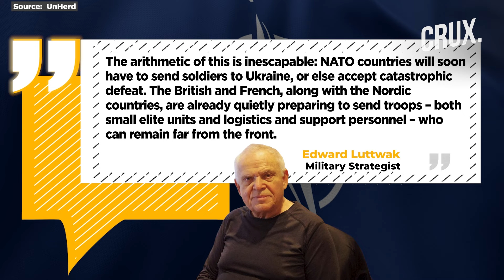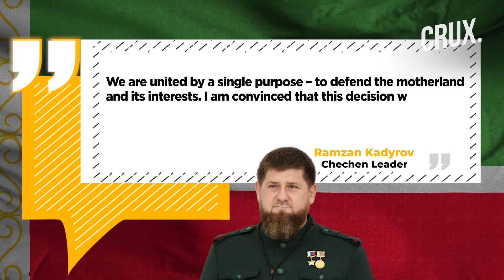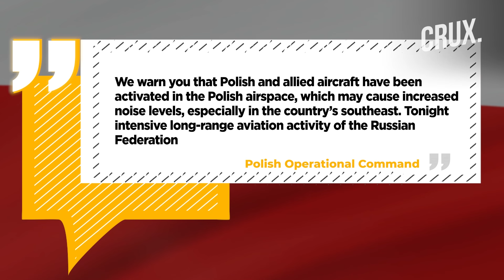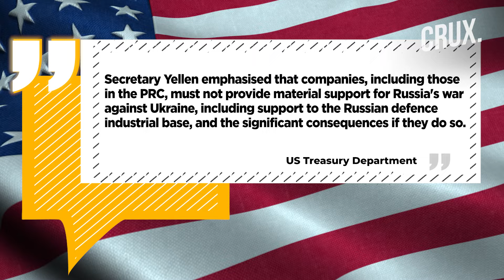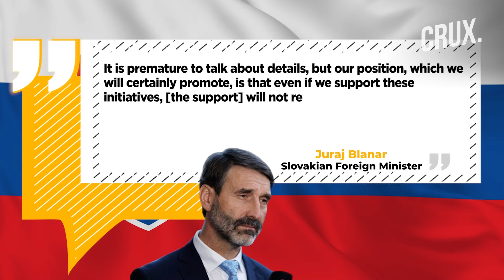NATO Faces “Fatal Defeat” In Ukraine | Wagner Fighters To Join Chechen Army | F-16s Won’t Help Kyiv?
The US and Germany are reluctant to accept Ukraine into NATO*, The New York Times reported. NATO nations can only forestall an inevitable loss to Russian forces by deploying their troops in Ukraine, according to a former Pentagon adviser. NATO Secretary-General Jens Stoltenberg said F-16 jets will not make a drastic difference in Ukraine’s war against Russia. Russian warplanes conducted a strike on Ukrainian positions in the southern sector of the front using high-precision glide bombs. US Treasury Secretary Janet Yellen warned of “consequences” if Chinese businesses were found supporting Russia in the Ukraine war. Watch the video to find out more.
0:00 - INTRODUCTION
1:17 - NATO FACES “CATASTROPHIC DEFEAT” IN UKRAINE
2:06 - NATO CHIEF PREDICTS F-16 AFFECT ON UKRAINE WAR
2:51 - RUSSIA DROPS THERMOBARIC GLIDE BOMBS ON UKRAINIAN FORCES
5:11 - US WARNS OF “SIGNIFICANT CONSEQUENCES” IF CHINESE FIRMS AID RUSSIA
5:53 - SLOVAKIA COMMITTED TO “HUMANITARIAN AID, NOT BOMBS” FOR UKRAINE

n18oc_world      n18oc_crux